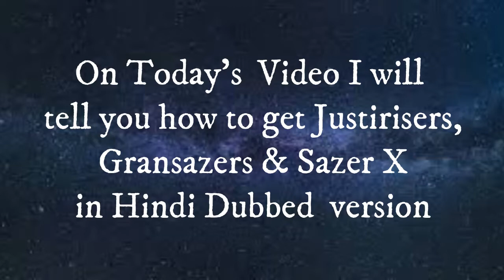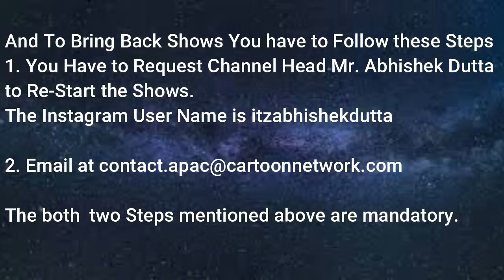How to get Gransazers, The Justirisers and Sazer X in Hindi Dubbed.